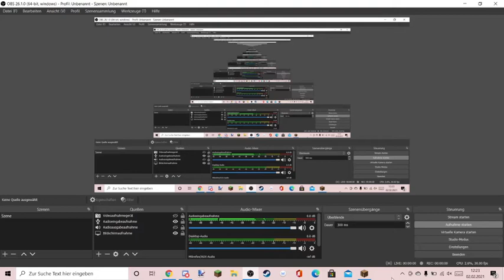m i n c e r a f t (+ my own server)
poopypoop74.aternos.me